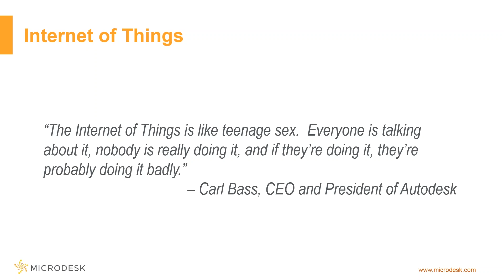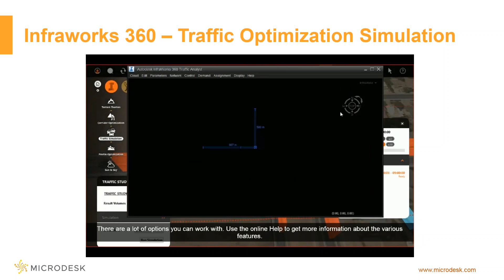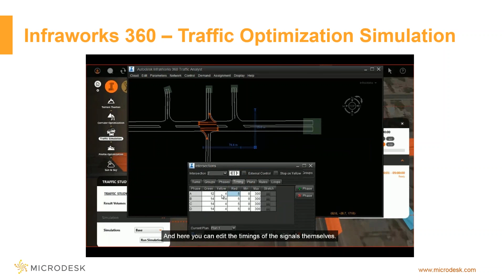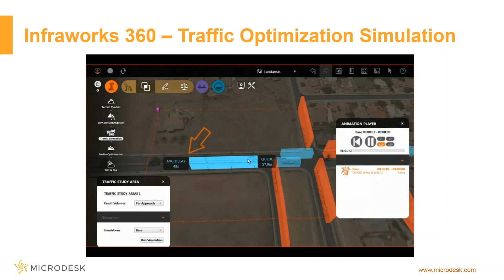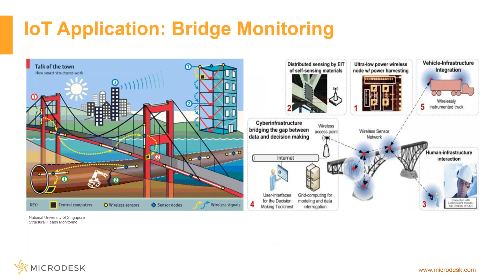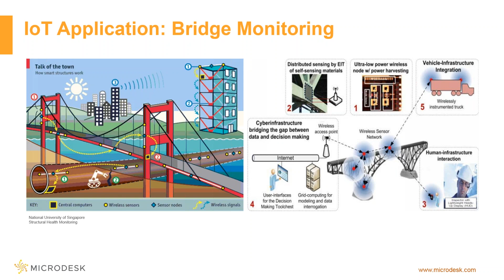Managing Infrastructure with Emerging Technologies: IoT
Watch Microdesk's Solutions Specialist, Jessica Chambers, as she talks about new and emerging infrastructure technology.Want to learn more about our free webinars?